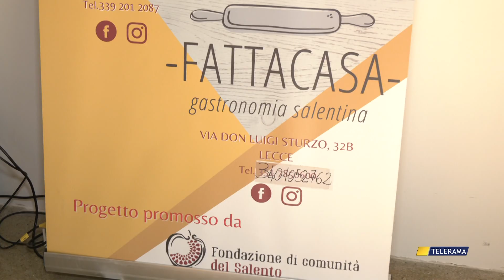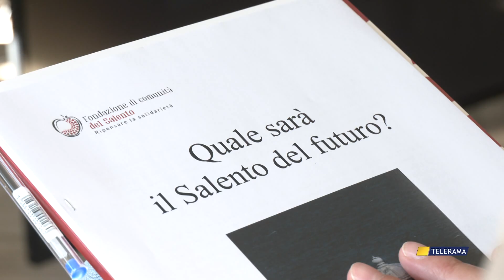DISAGI SOCIALI SEMPRE PIÙ DIFFUSI: “SI INVESTA SUL FUTURO”